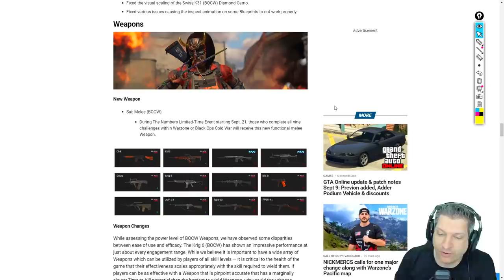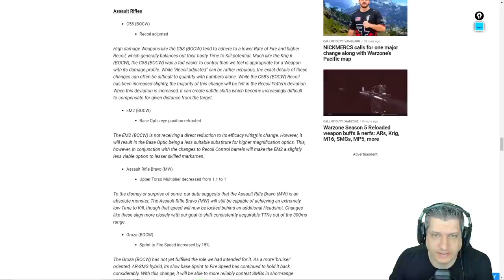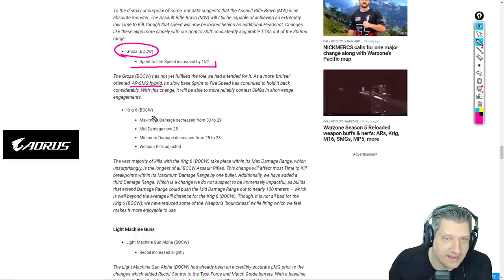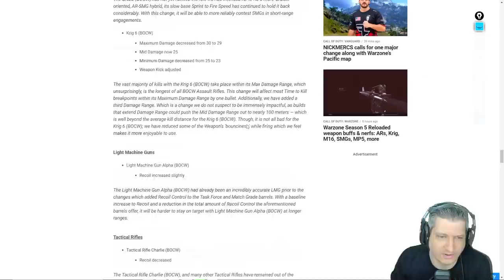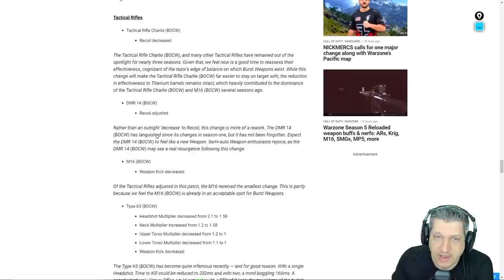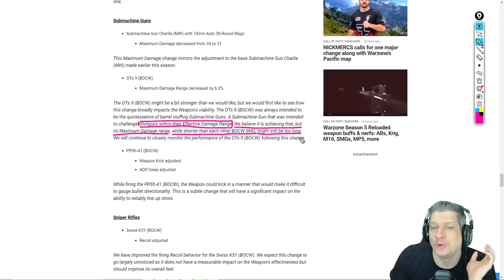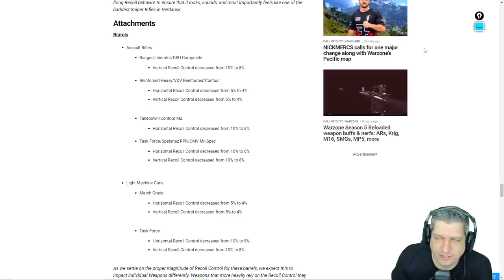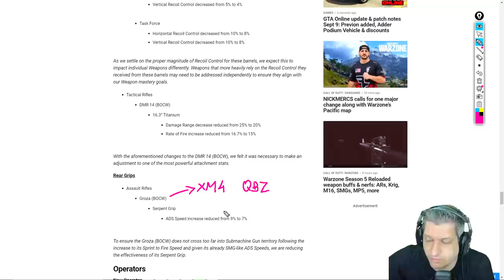ANÁLISE PATCH MEIO DA TEMPORADA 5! NERFS E BUFFS | COD WARZONE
Vídeo com o Ogro trazendo uma análise do patch que chega com o meio da temporada 5 do Warzone!
Muito conteúdo novo chegando juntamente com vários nerfs e buffs em algumas armas como a MP5 do MW por exemplo!